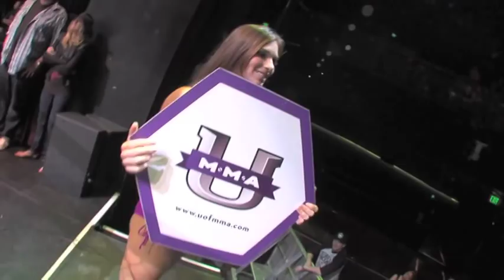TITLE BOUT! Georgie Garcia vs. Chris Bonilla (Champions of Tomorrow!, 5/20/12, LA, CA)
'Gorgeous' Georgie Garcia (10th Planet Van Nuys/Saekson Muay Thai) fought Chris Bonilla (Bas Rutten's Elite MMA) for the vacant University of MMA featherweight championship at U of MMA's 'Champions of Tomorrow!' on Sunday, May 20, 2012 at Club Nokia at L.A. LIVE.

Not only was this the University of MMA's first-ever championship title match, but this bout also was named Fight of the Night on the U's 'Dean's List,' which recognizes top performances of that night.